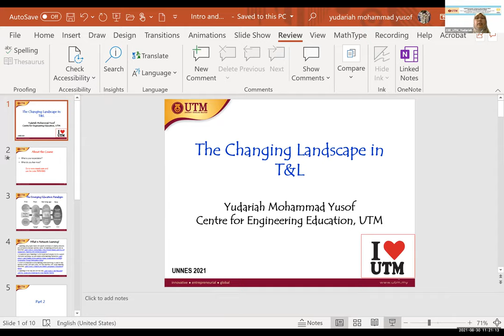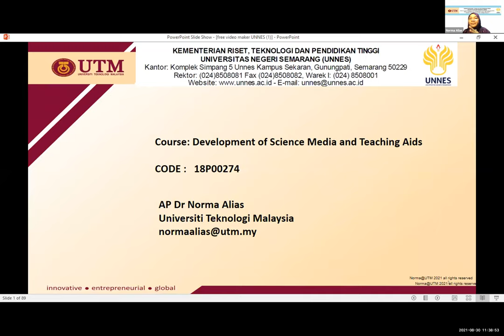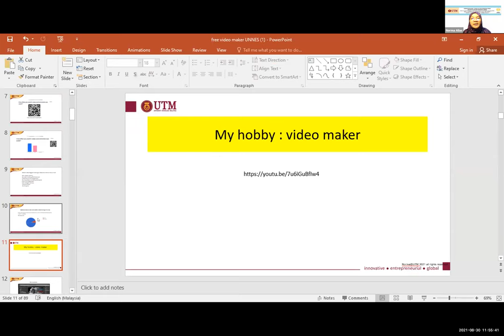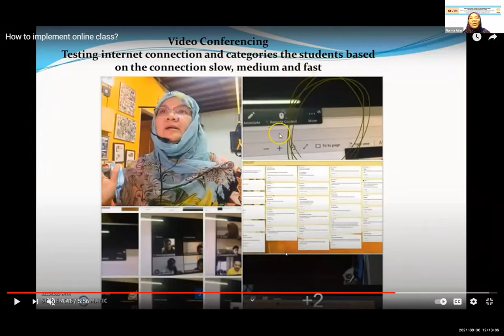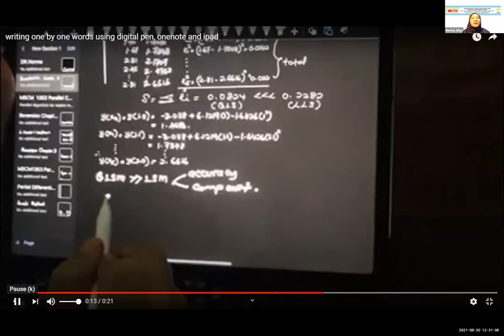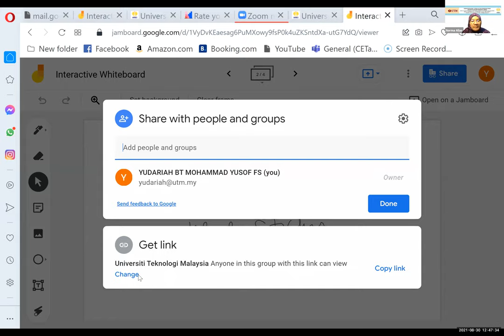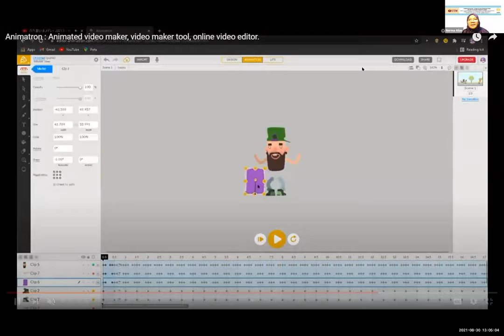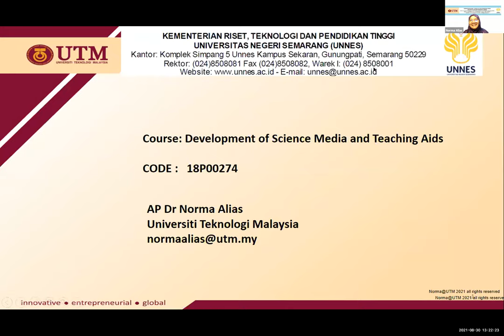Guest Lecture: Learning Video for Networked Learning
Guest Lecture:
1. A.P. Norma Alias
2. A.P. Yudariah Mohammad Yusof

MK Pengembangan Media dan Teknologi Pembelajaran IPA
Dosen Pengampu:
1. Arka Yanitama, S.Si., M.Si.
2. Prasetyo Listiaji, S.Pd., M.Sc.